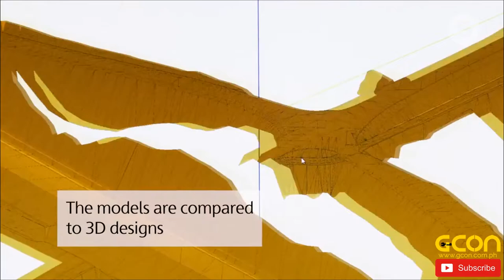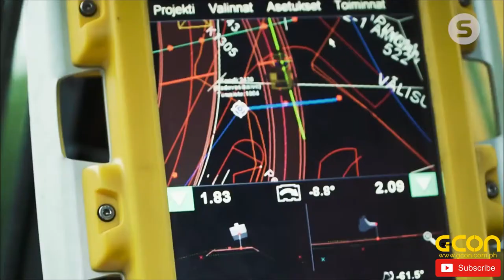New Construction Digital Tool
Terra-forming a construction site would be very fast and easy if we have this kind of new tech tool. Watch the video.

GCON Global Construction Market 2018.

Global Construction Market ( GCON) is a Startup Tech-Hardware Marketing Company that combines the power of Social Media, E-commerce and Construction Directory. Our platform covers the Philippines largest database of All Construction Companies, Hardware Stores, Engineers, Architects, Suppliers, Buyers, Contractors, Import-Exporters Factories and Manufacturers and all related to construction and development. We help strengthen the connections of B2B and B2P. (Business-to-Business and Business-to-Professionals).